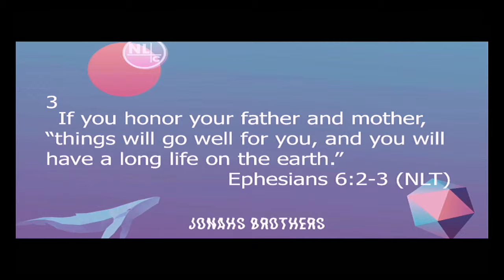Honoring your Parents - Jonah's Brothers Part 7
Honor your parents, they made or invented almost everything you have.

Pastor Alex Klimchuk
New Life Church
500 S 1st Ave